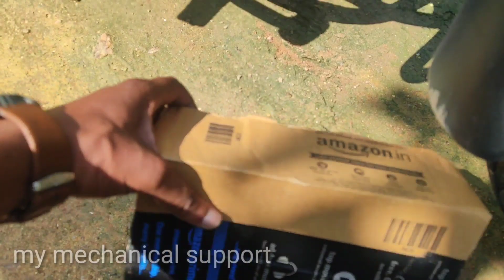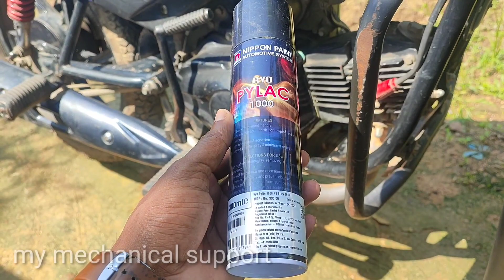bike spray paint | how to paint bike at home | best spray paint for bike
spray paint kaise use karein best spray bike paint kon sa hain bike spray black point heat resistant bike paint bike paint for passion pro